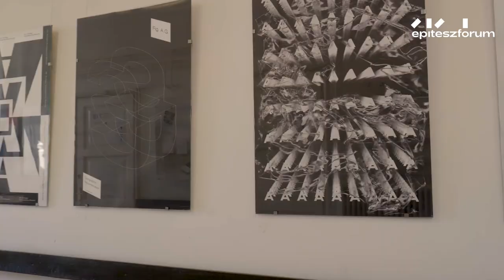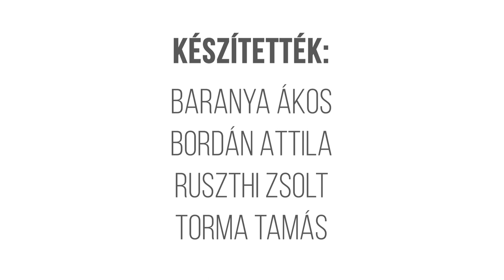A MAGYAR KÉPZŐMŰVÉSZETI EGYETEM // Egy hely + Építészfórum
A pesti Andrássy út egyik legfontosabb intézménye, a Magyar Képzőművészeti Egyetem két összevont épületben, a Rauscher Lajos és Kolbenheyer Ferenc által tervezett Mintarajztanodában, és a Land Adolf-féle Régi Műcsarnokban működik. Az Egy hely mai részében a kor legkiválóbb művésztanárai által díszített komplexummal ismerkedhetünk meg.